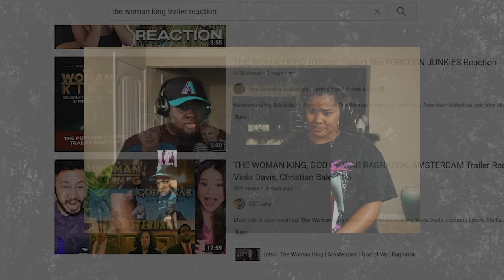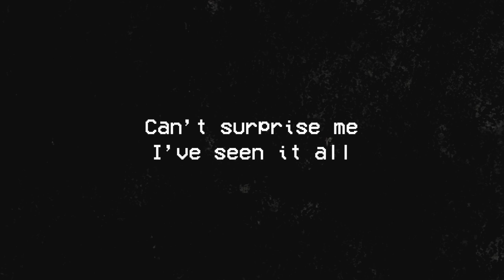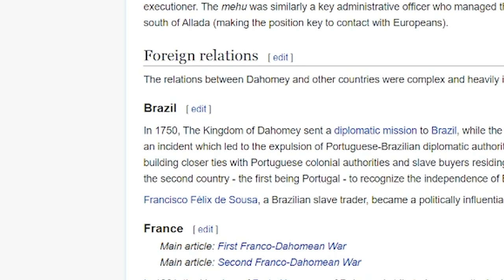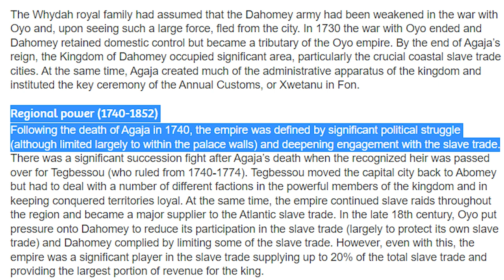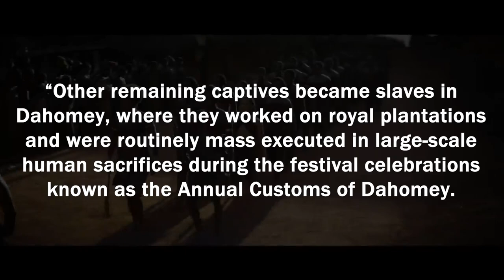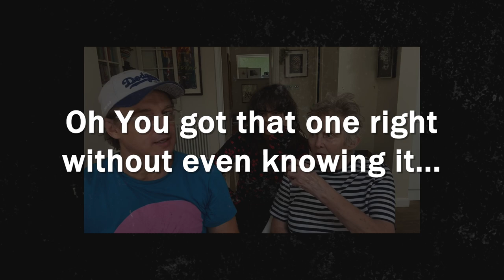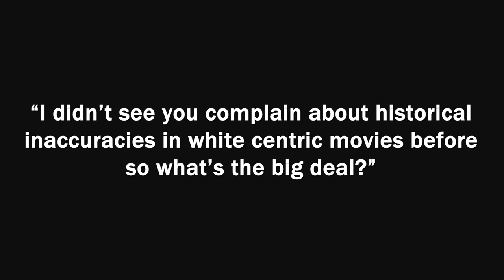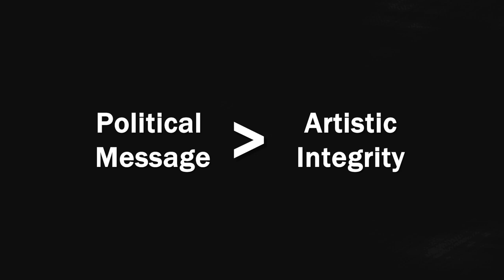This is not good | The Woman King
This is a reaction and social commentary on The Woman King trailer

A few things:
- I'm not commenting on the quality of the movie, the trailer looks really good, the fight scenes look well choreographed and the actors look engaged, I'm only commenting on the social and historical aspects of it
- I'm not a historian and I'll never claim to know everything there is to know about a topic
- I'm not American
- This video is based on my personal opinions